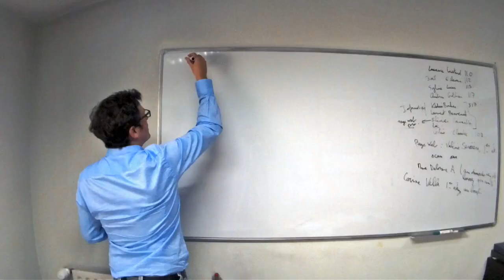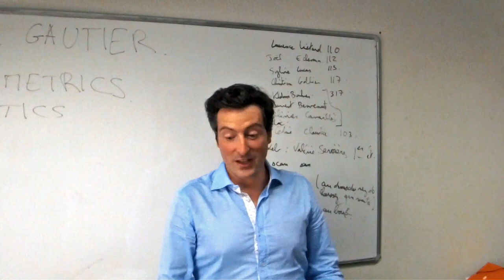TSE Newcomers 2014 - Eric Gautier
Eric Gautier just joined TSE as a Professor, he tells us a bit about his recent ERC Starting Grant and his move from Paris to Toulouse.